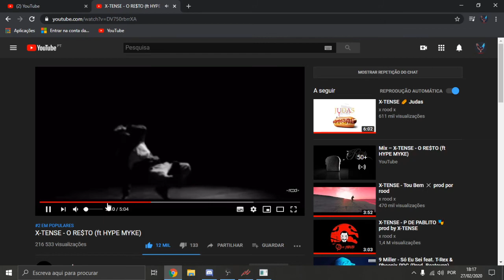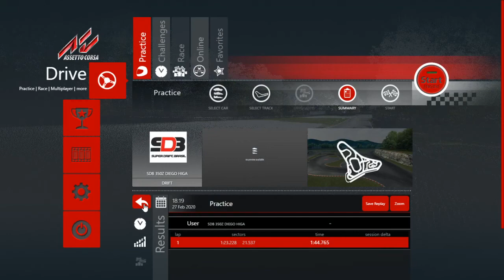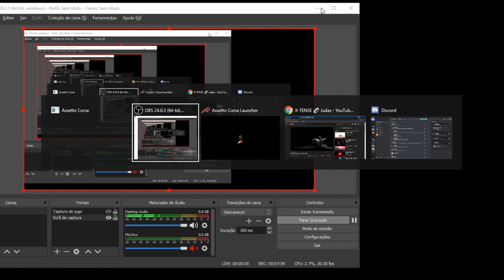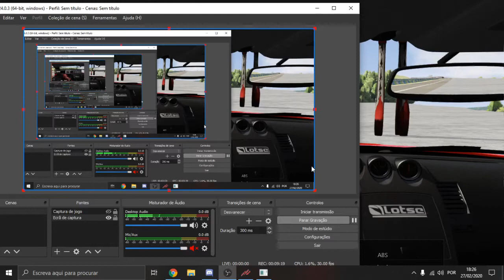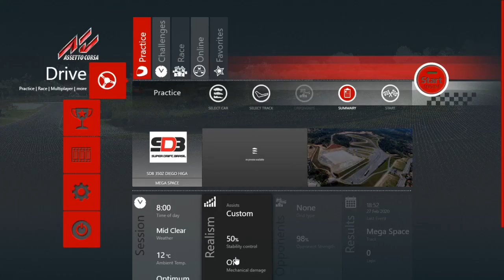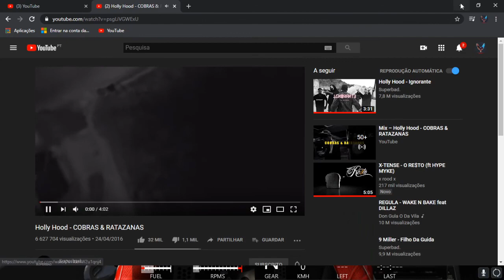Assetto Corsa Diego Higa 350z (Remaded AGAIN) . . .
Skip 2:40 to 9:20 (black screen because of obs capture) lol

Stupid Physics of map 19:50